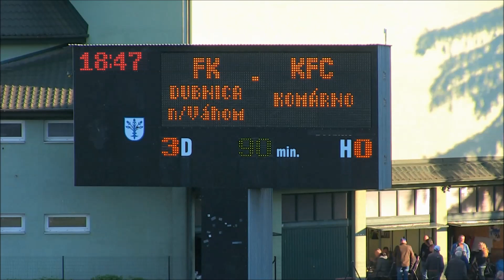Highlights: FK Dubnica nad Váhom - KFC Komárno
II.liga / 28.kolo - 9.5.2021